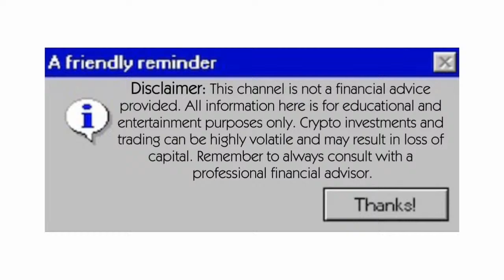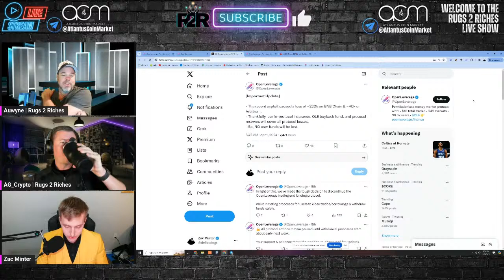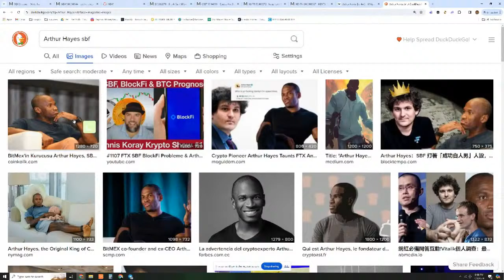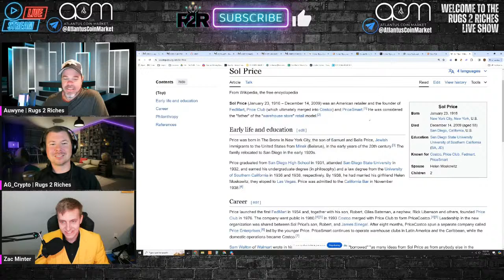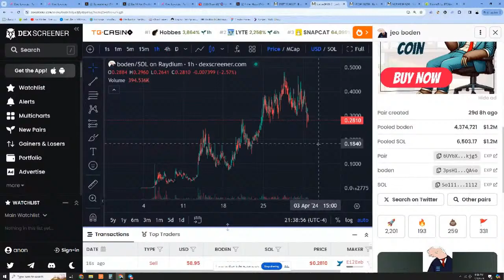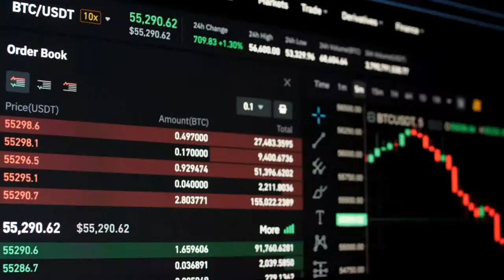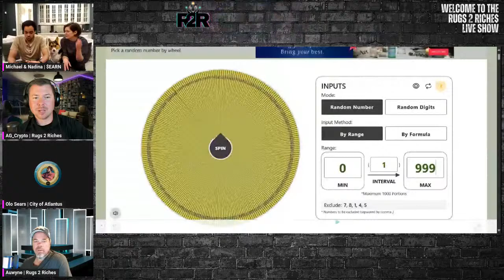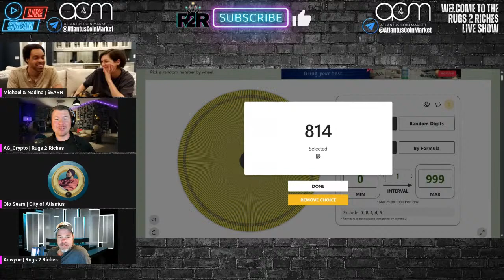Rugs2Riches OPEN LEVERAGED HACKED, FUTURES v10, $0 to Crypto Millionaire???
yello